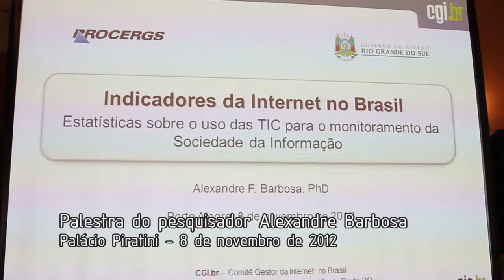"RS inova em participação com o Gabinete Digital" diz pesquisador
O pesquisador Alexandre Barbosa palestrou no Palácio Piratini nesta quinta-feira (8) sobre as novas tendências das Tecnologias de Comunicação e Informação (TIC) no cenário nacional, mapeadas pelo Comitê Gestor da Internet no Brasil. No video, Alexandre Barbosa fala sobre a importância de experiências como as realizadas pelo Gabinete Digital.